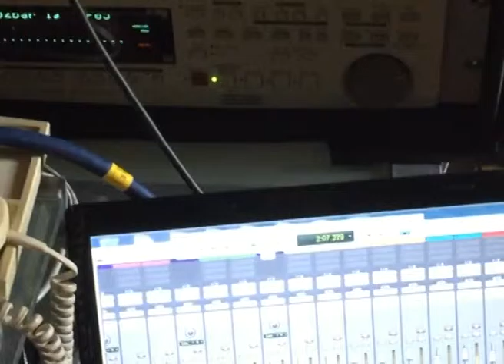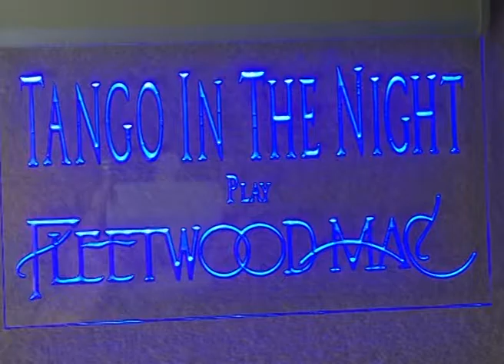Everywhere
Tango in the Night play Everywhere..